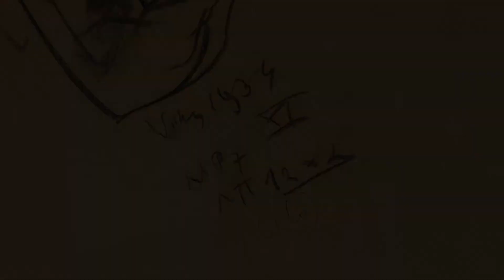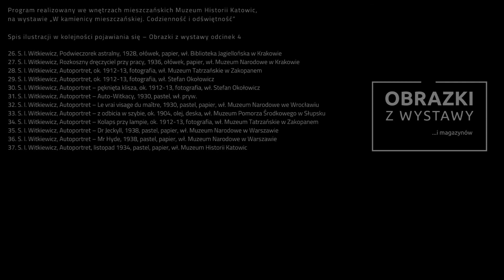Obrazki z wystawy... i magazynów #4 "Autoportret"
Pani Natalia Kruszyna opowiada dzisiaj o tym jak Witkacy widział siebie i jak przedstawiał się na autoportretach. Oczywiście również na tym, który jest w kolekcji Muzeum Historii Katowic.

Scenariusz i prowadzenie: Natalia Kruszyna
Kamera i montaż: Jakub Mann
Oświetlenie: Izabela Mikrut